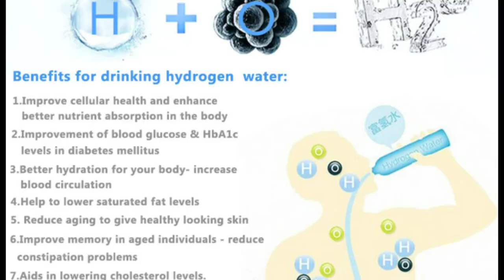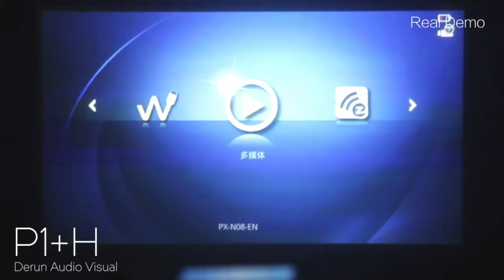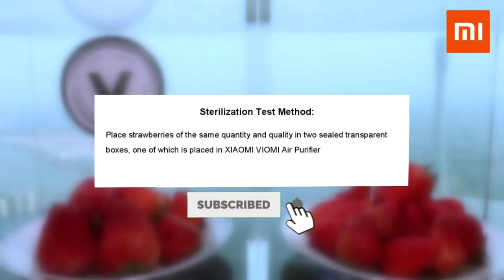5 coolest gadget Available on Amazon |Gadgets Under Rs 500, Rs 100,Rs 10k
Electric mixer

Hydrogen generator bottle

Home window wiper

Hello dosto aaj ke is video me ham baat karenge Top 5 gadgets ke baare jise dekhkar app bhi kahenge omg so guys agar aapko koi bhi gadget Acha lage to  hame bhi comment me jaroor bataiye ki aapko kon sa gadgets badiya laga aur please ek like Kar Dena baiyo aur agar aap isi type video dekhna chahte Hai to hamare channel ko cheak karo aur agar aapko Acha lage to subscribe karna

10 coolest,
10 coolest gadgets on amazon,
10 coolest gadgets,
10 coolest gadgets available on amazon,
10 coolest toys,
10 coolest gadgets on flipkart,
10 coolest gadgets on amazon under 100,
10 coolest pools in the world,
10 coolest new car accessories,
10 coolest smartphones,